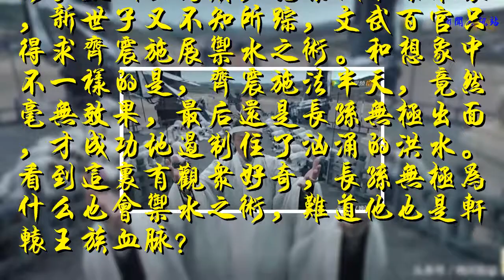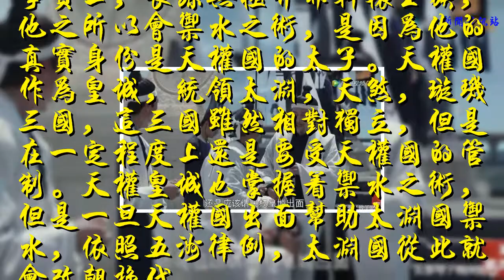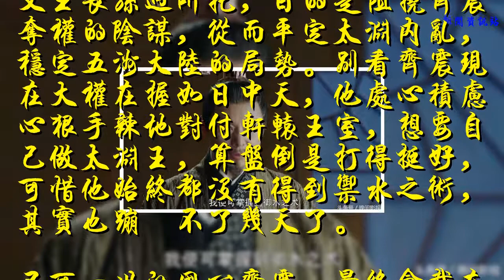《扶搖》長孫無極為什么會御水之術？揭秘阮經天在劇中的真實身份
電視劇《扶搖》第14集中，太淵國國公齊震利用攝坤鈴對軒轅暉進行施法，自以為成功得到了御水之術。太淵王駕崩，昆京城水瀑來襲，新世子又不知所蹤，文武百官只得求齊震施展御水之術。和想象中不一樣的是，齊震施法半天，竟然毫無效果，最后還是長孫無極出面，才成功地遏制住了洶涌的洪水。看到這里有觀眾好奇，長孫無極為什么也會御水之術，難道他也是軒轅王族血脈？
    目前，長孫無極對外公開的身份，是齊震安排的傀儡軒轅旻。看過劇的小伙伴們應該還記得，當初長孫無極冒充軒轅旻，以這個身份出現時，為了消除齊震的疑心，他曾當面施展過御水之術，讓老奸巨猾的齊震也深信不疑。如今長孫無極再一次成功御水，連觀眾們都要懷疑，莫非他是真正的軒轅旻？
    事實上，長孫無極并非軒轅王族，他之所以會御水之術，是因為他的真實身份是天權國的太子。天權國作為皇城，統領太淵，天煞，璇璣三國，這三國雖然相對獨立，但是在一定程度上還是要受天權國的管制。天權皇城也掌握著御水之術，但是一旦天權國出面幫助太淵國御水，依照五洲律例，太淵國從此就會改朝換代。
    長孫無極的太淵之行，其實是受他父王長孫迥所托，目的是阻撓齊震奪權的陰謀，從而平定太淵內亂，穩定五洲大陸的局勢。別看齊震現在大權在握如日中天，他處心積慮心狠手辣地對付軒轅王室，想要自己做太淵王，算盤倒是打得挺好，可惜他始終都沒有得到御水之術，其實也蹦跶不了幾天了。
    不可一世的國公齊震，最終會栽在長孫無極的手里。另外，那個突然冒出來的軒轅暉，其實根本不是什么軒轅王族，所以齊震在血月之夜根本就沒有得到御水之術。據說，軒轅暉也是長孫無極安排的人。原來看似呆萌放浪的阮經天，其實在劇中極善權謀工于心計，這樣的阮經天，你喜歡嗎？